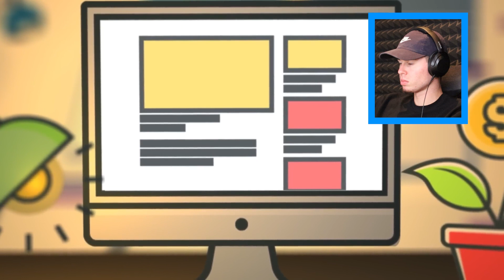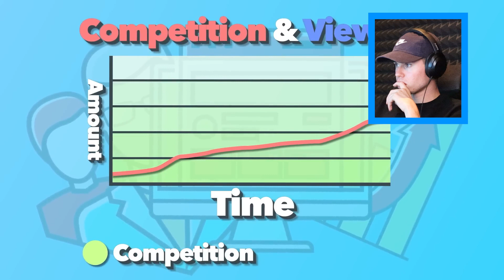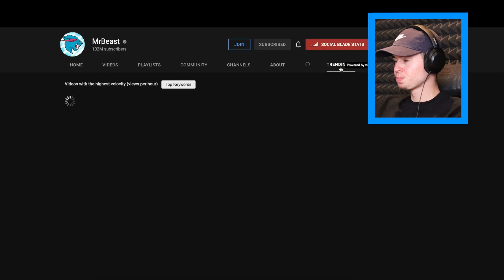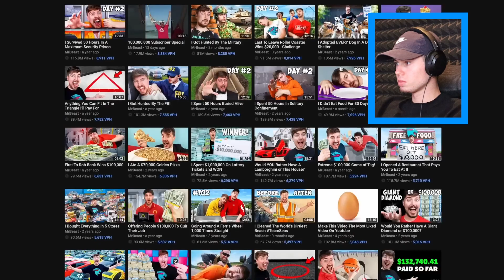How To Get More Views and Subscribers on YouTube (SECRET REVEALED)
Original video: How to Grow Your Channel FAST With This Secret | Get More Views and Subscribers on YouTube
In this video I react to a video by Matt Par, also known as Make Money Matt, where he revealed some secrets on getting more views and subscribers. What he revealed is pretty interesting. Watch the whole video to find out the biggest secret to gaining subscribers and views on YouTube.